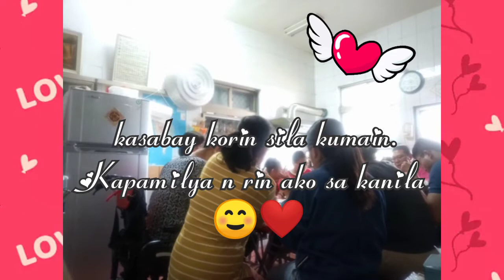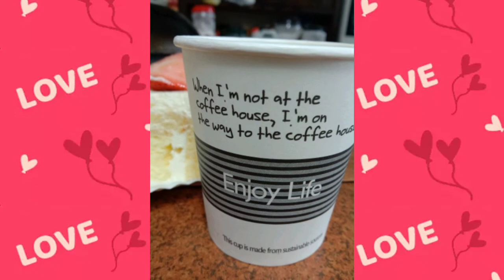HAPPY 84TH BIRTHDAY AHMA(LOLA) ll Ate Vhenz Vlogz